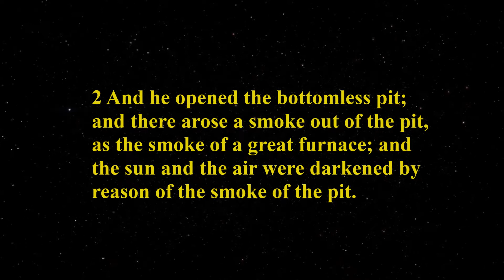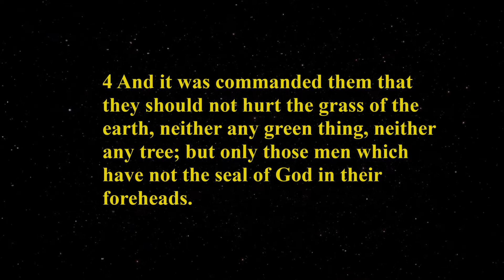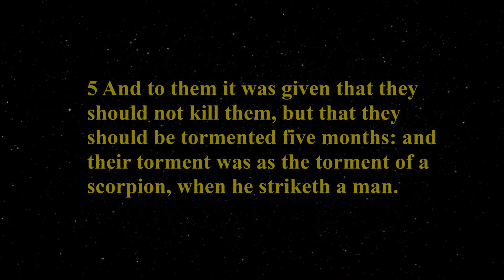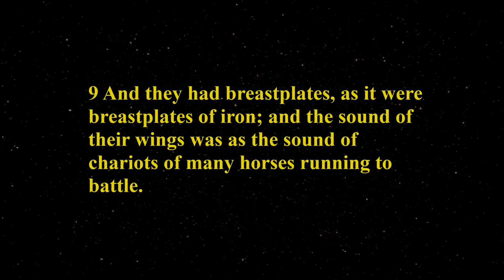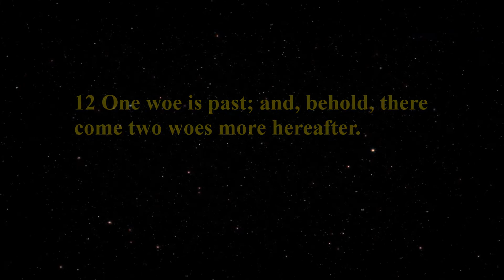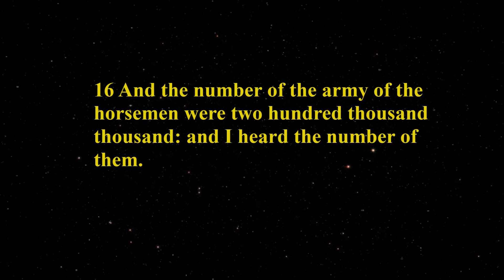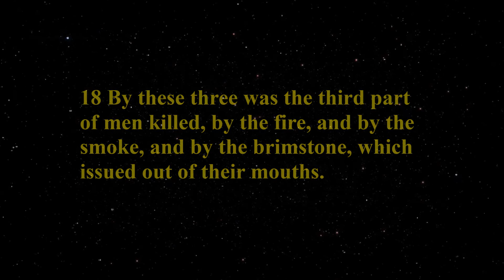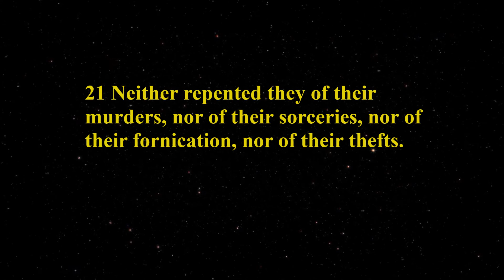Repent Your Sins l Revelation 9: 1 - 21 l Ministry of Christ Church l The Solid Rock.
October 16, 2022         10:30am Church Service
Praise and Worship Music:
244 Wounded for Me - New Hymnal
521 This Is Like Heaven to Me - New Hymnal
436 The Solid Rock - New Hymnal
Prayer:
Almighty God, let us pray for the children of God and the Sisters and Brothers of Jesus that have not yet repented of the sins they have committed against God, Jesus and the word of God. Let us look within and evaluate and repent any sins we have not repented yet. In Jesus name, Amen.
Scripture Reading:
67 We Praise You, O God - New Hymnal
Message:
Repent Your Sins
Invitation:
321 Come Just As You Are - New Hymnal
347 Prayer of Acceptance - New Hymnal
Business and Announcements:
17th - Shemini Atzeret is a Jewish holiday dedicated to the love of God.
18th - Simchat Torah marks the end of the Sukkot (or Sukkoth) festival.
Greetings and Visiting